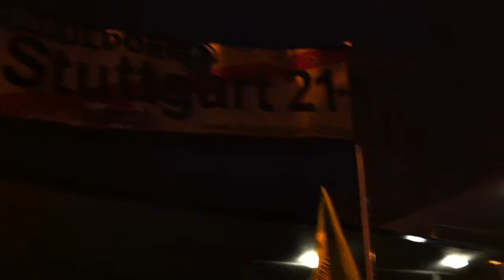109. Montagsdemo vor dem Südflügel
Am Tag des ersten Baggerbisses am Südflügel gibt es abends die 109. Montagsdemo.